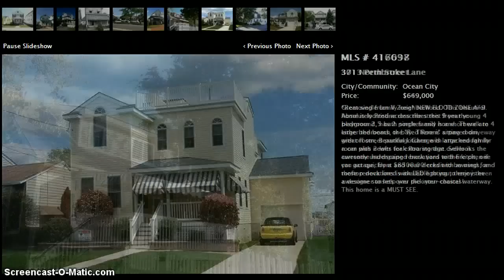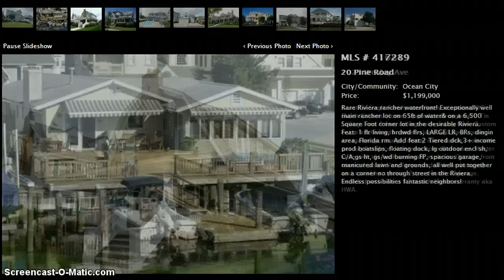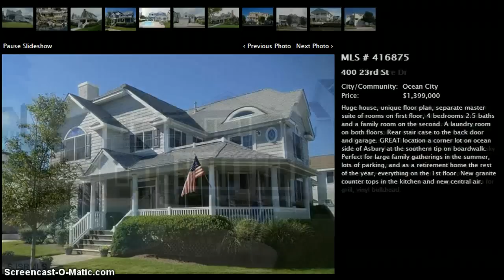Homes for Sale Ocean City NJ - Single Family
Search single family homes for sale in Ocean City NJ.
This video features a recent update of home for sale.  Use OCNJ's best real estate website to find your perfect home.

to search listings for sale.

This video is current as of 9/17/13.  Information Deemed Reliable But Not Guaranteed.